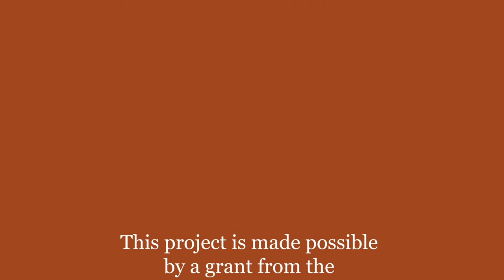Rivercane Reverie: Voices From The Past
This video showcases the beautiful craftsmanship of Laura Walkingstick, a Cherokee artisan. These corn husk dolls depict traditional 1800s Cherokee clothing and represent how rivercane was used for a wide variety of items.

Photography: Sara Stanley
Video Editing: Sara Stanley
These dolls are now a part of the Mountain Heritage Center's collection and will be on display at the WCU location.